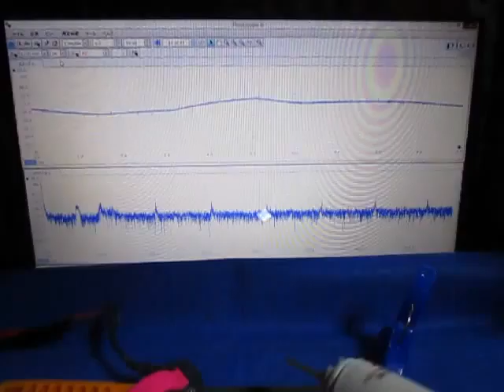超音波を利用した「振動計測技術」 ultrasonic-labo